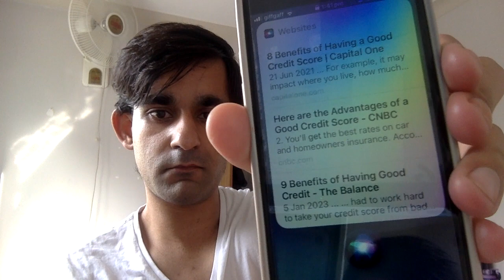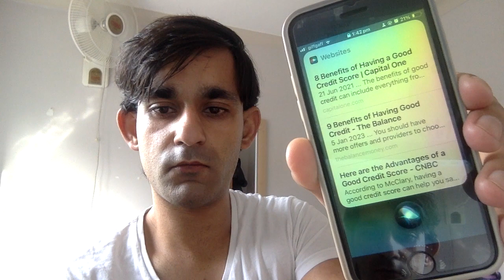THE PROBLEM WITH SIRI NOWADAYS.